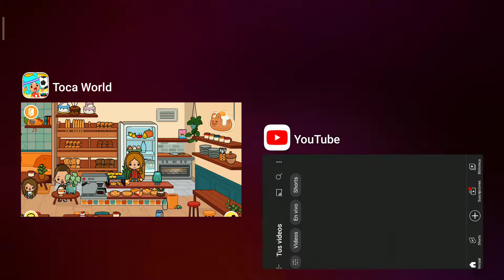juego 88 life word